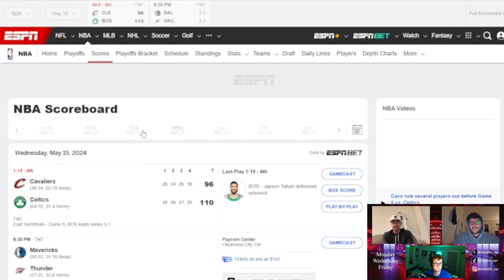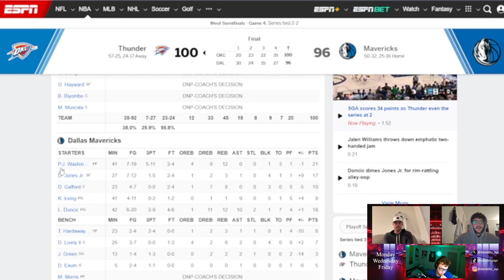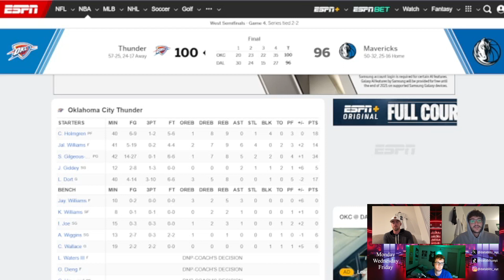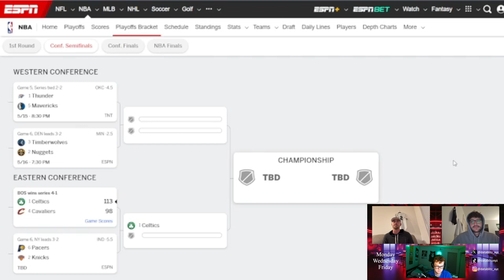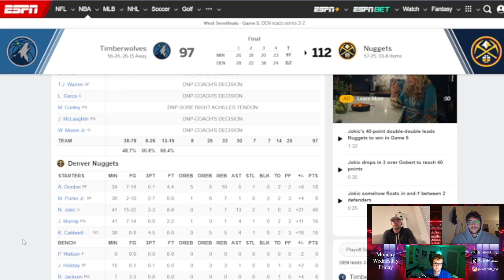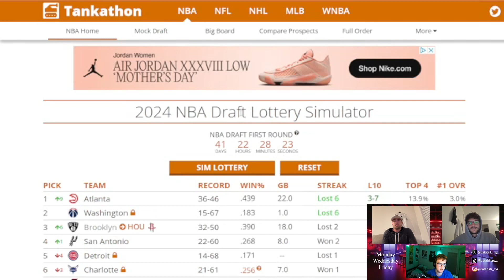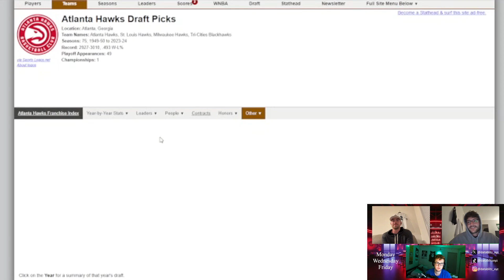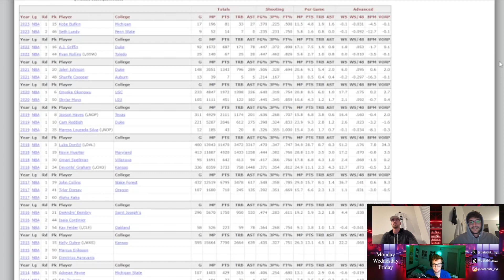DataBlitz Thursday: Epic Comebacks and New Beginnings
In this thrilling episode of the DataBlitz Podcast, we dive deep into the latest NBA Playoff action. The Denver Nuggets have stormed back from a 0-2 deficit to take a commanding 3-2 lead in their series, showcasing their resilience and determination. We'll break down the key moments and standout performances that have fueled their incredible comeback.

Meanwhile, the Boston Celtics have asserted their dominance, taking down the Cleveland Cavaliers in a gentleman's sweep. Join us as we analyze how the Celtics executed their game plan to perfection and secured their spot in the next round.

But that's not all! We're excited to announce a major change for DataBlitz. We're expanding our network into four specialized podcasts, each run by expert hosts dedicated to bringing you in-depth coverage and insights on your favorite sports. Whether you're a fan of basketball, football, hockey, or golf, we've got you covered with tailored content from knowledgeable and passionate hosts.

Tune in to get all the latest playoff updates and learn more about the exciting new direction DataBlitz is taking. Your sports coverage just got a whole lot better!